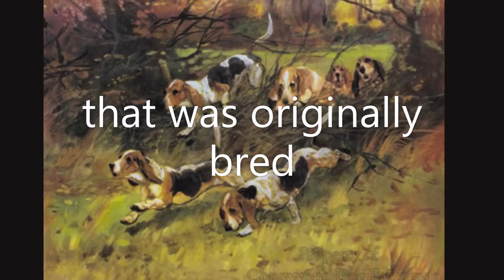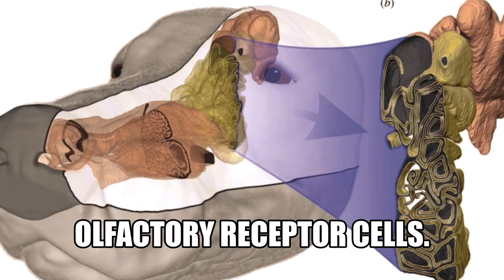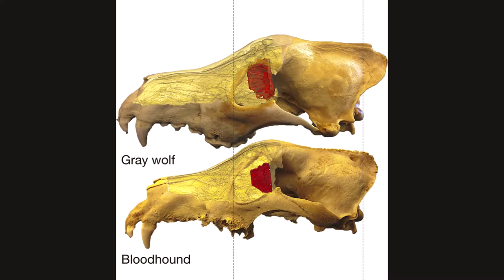Basset Hound Dogs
Beloved @CuteAi

The Basset Hound is a short-legged breed of dog in the hound family. The Basset is a scent hound that was originally bred for the purpose of hunting hare.

Basset Hounds are one of six recognized "basset"-type breeds in France. The name Basset is derived from the French word 'bas' meaning 'low'.

Bassets are large, short, solid and long, with curved sabre tails held high over their long backs.

The Basset's skull is characterised by its large long nose, which is second only to the Bloodhound in scenting ability and number of olfactory receptor cells.

The Basset's short legs are due to a form of dwarfism

The short-haired coat of a Basset is smooth and soft, and sheds constantly. They are usually black, tan and white tricolors .

Until after the French Revolution around the year 1789, hunting from horseback was the preserve of kings, large aristocratic families and of the country squires, and for this reason short-legged dogs were highly valued for hunting on foot.

The Basset Hound was bred to hunt, with a keen nose and short stature suited to small-game hunting on foot.

Basset Hounds are often used as advertising logos. The logo for Hush Puppies brand shoes prominently features a Basset Hound whose real name is Jason. Basset Hounds are occasionally referred to as "hush puppies" for that reason.